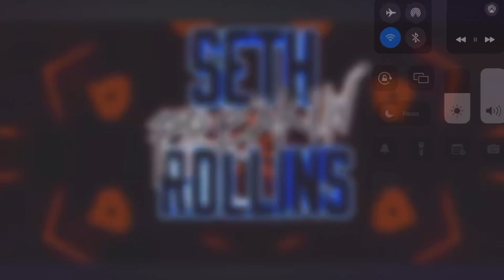I Love The Power Of Editing